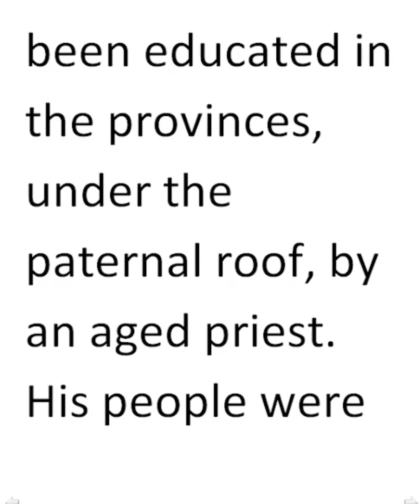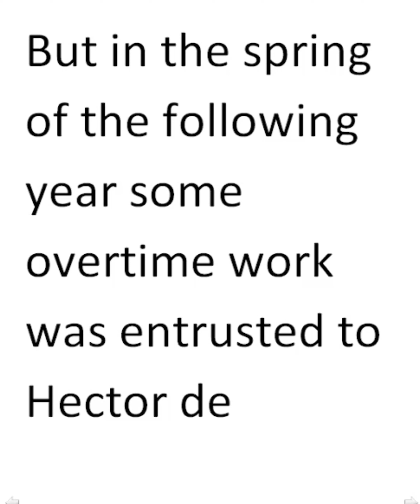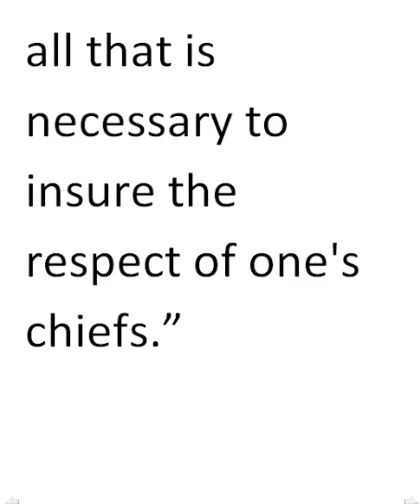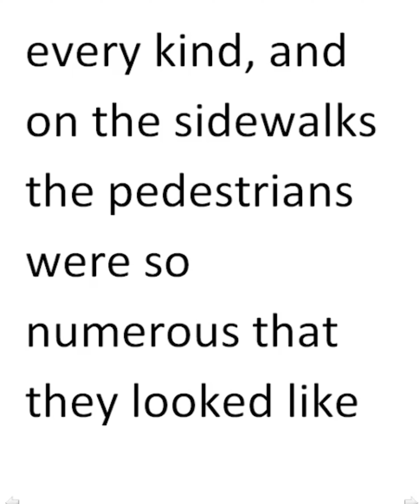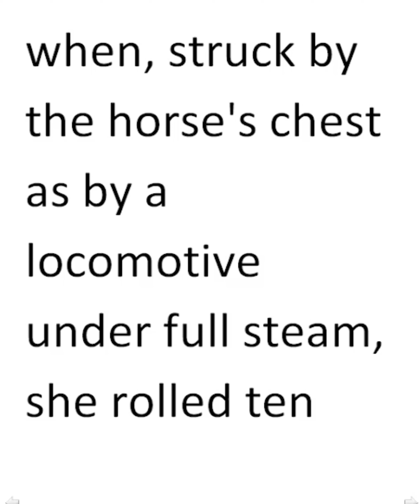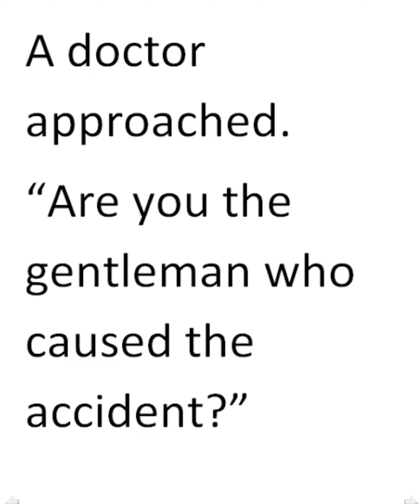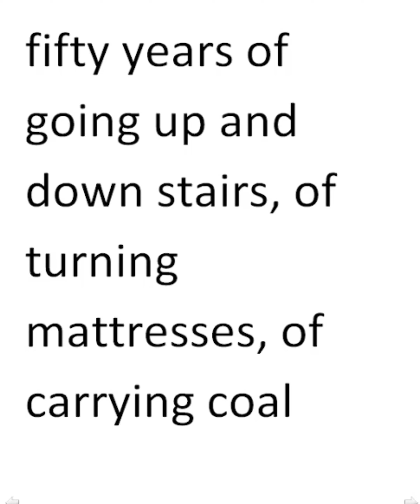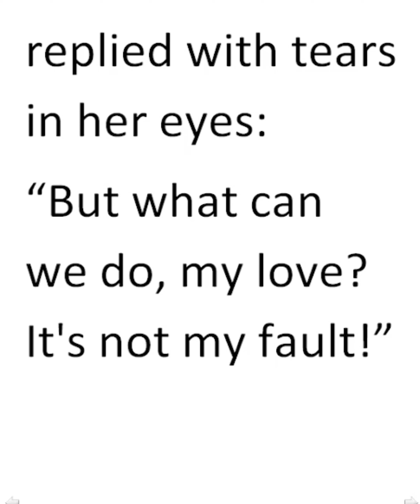THAT COSTLY RIDE BY GUY de MAUPASSANT | NARENDRA KUMAR V